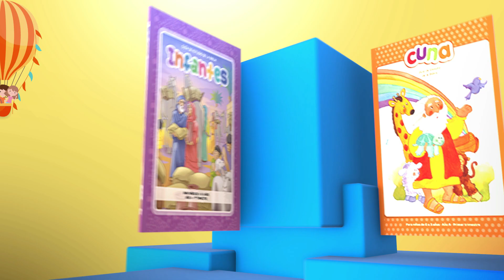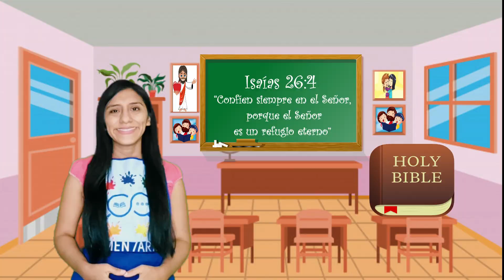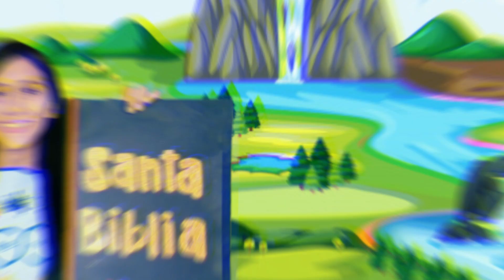LECCIÓN PRIMARIOS SÁBADO 22 MAYO 2021